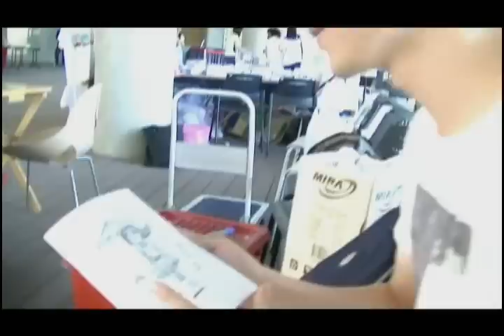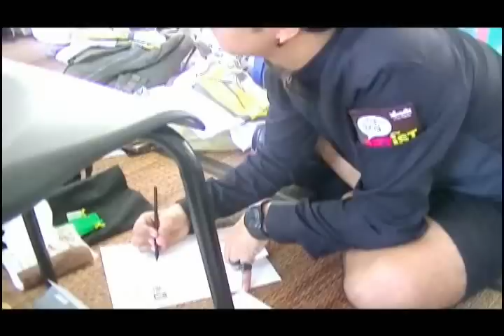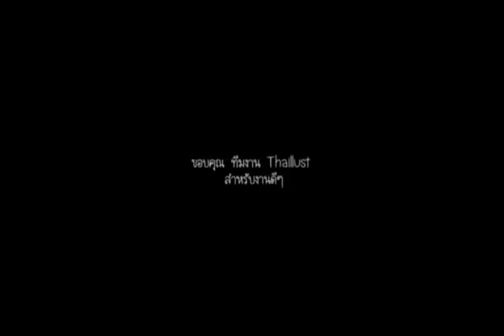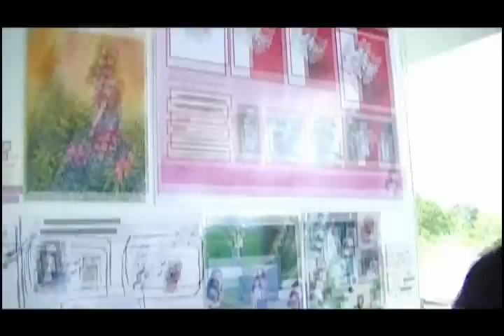สู้เค้านะ! 7 งานรวมเส้น เทศกาลชำแหละ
งานรวมเส้น ตอนเทศกาลชำแหละ
by Thaillust

เทศกาลรวมเส้นที่รวมนักวาดหลากหลายลายเส้น มาร่วมกันจัดนิทรรศการในหัวข้อ ชำแหละผลงานตัวเอง!
ภายในงานพบนักเขียนการ์ตูนชื่อดังมากมาย
สะอาด เดอะดวง THE DUANG  มุนิน ไอแป้น Let's Comic PUCK ไก่3เสื้อมีเรื่อง และคนอื่นๆอีกเพียบ

งานจัดขึ้นวันที่ 22 กค 55 ที่หอจดหมายเหตุพุทธทาส
บันทึกไว้เป็นหลักฐานโดย พิทยะ วีระศักดิ์วงศ์